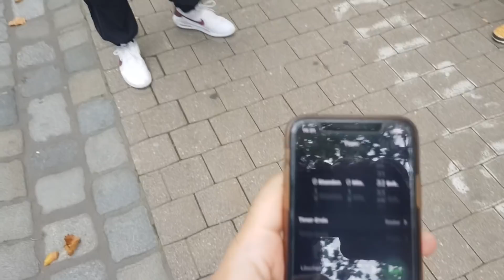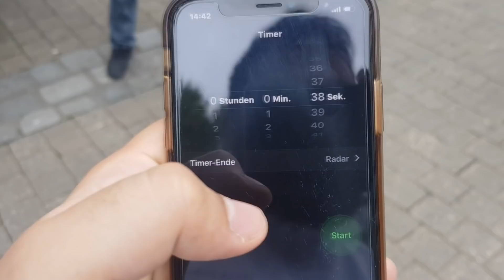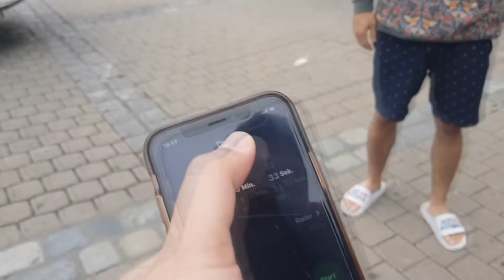BOXEN in der Innenstadt von Erlangen - RINGLIFE